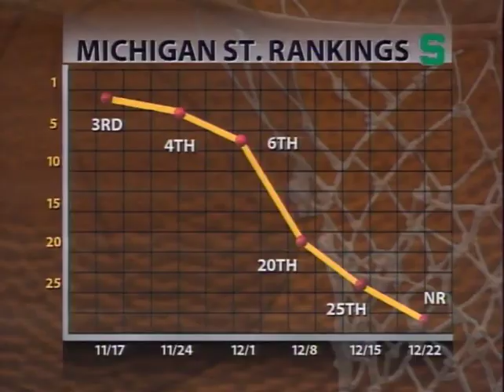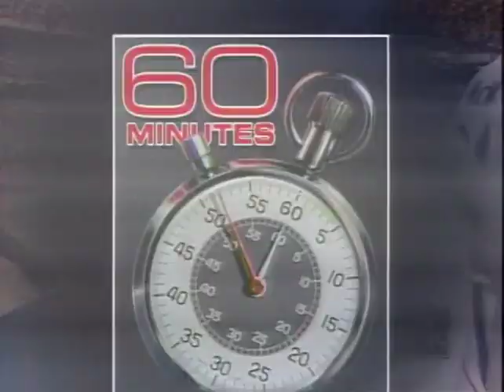Syracuse vs. Michigan State (1/3/2004)